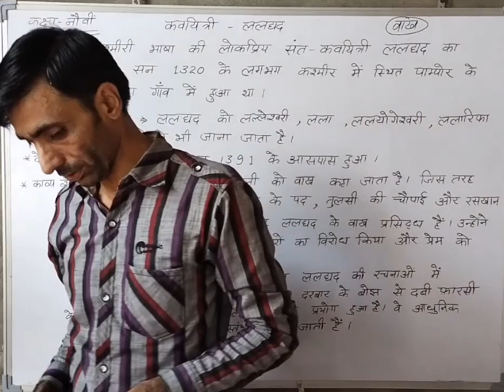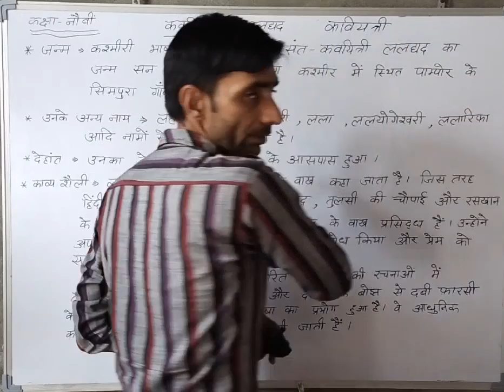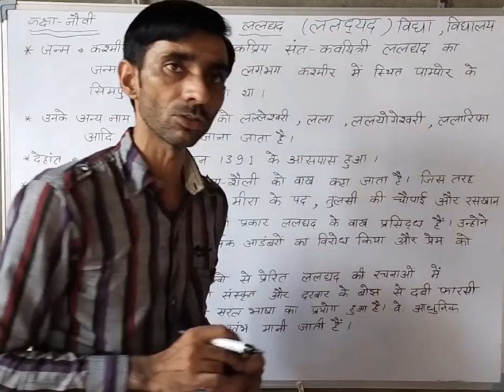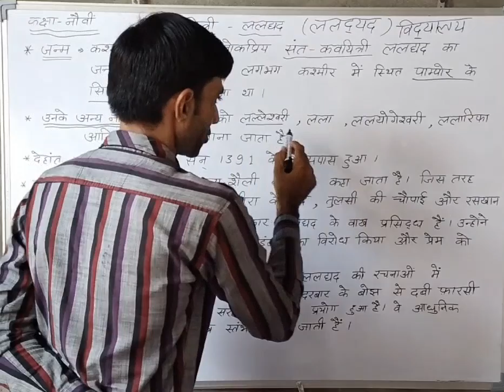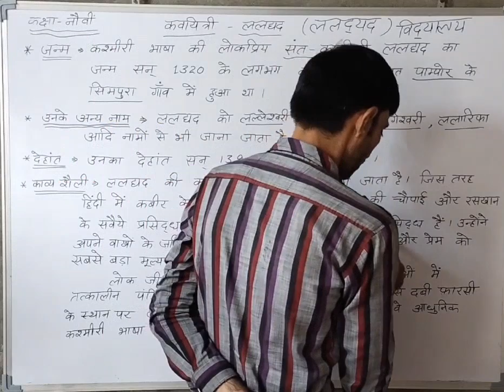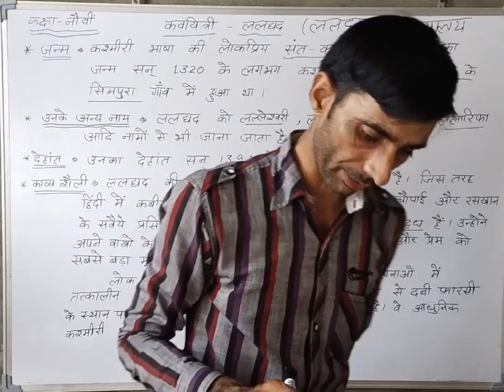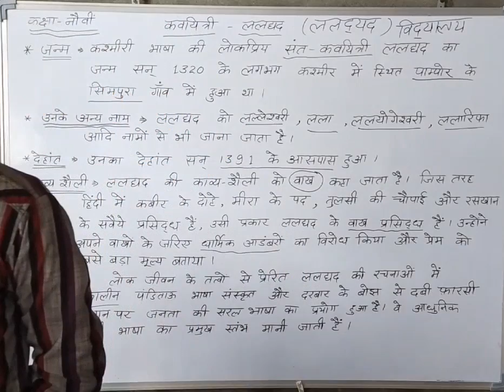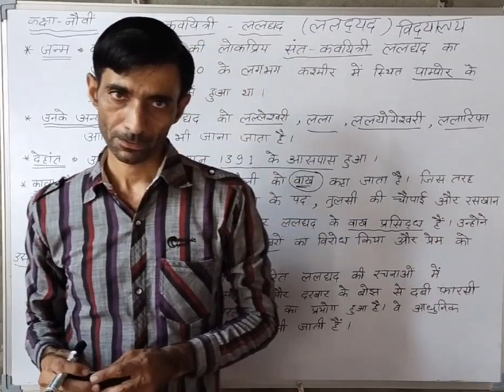विषय- हिंदी ,कक्षा -9वीं, कवयित्री- ललद्यद के वाख